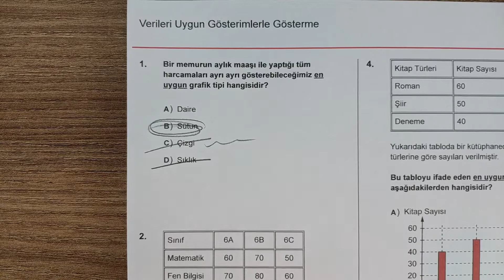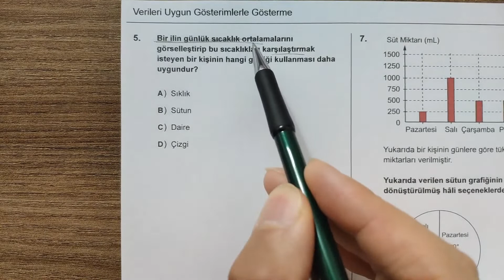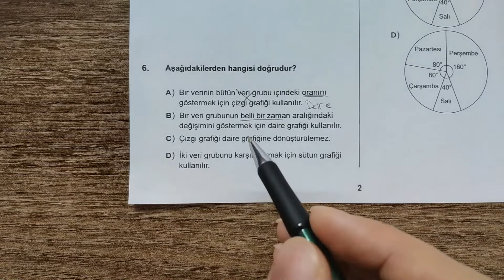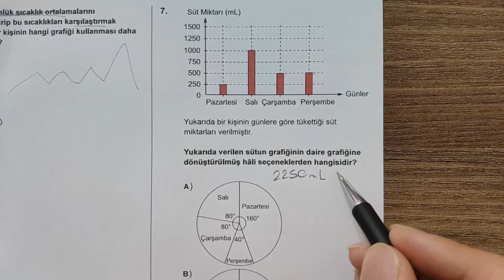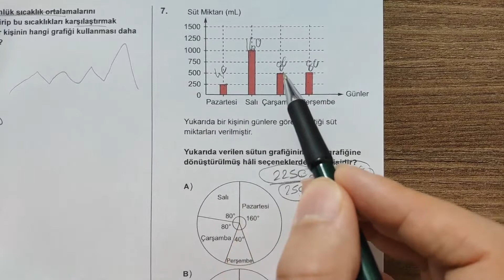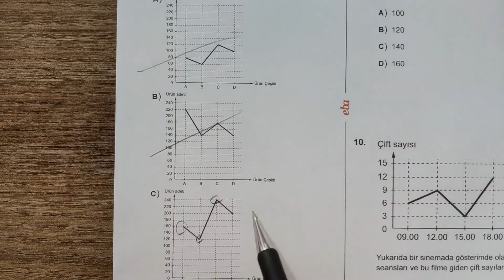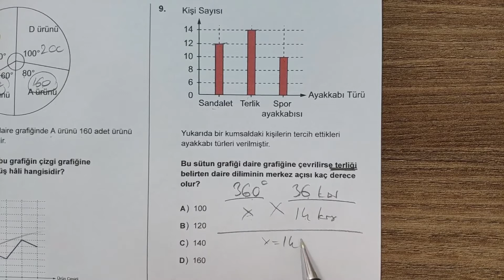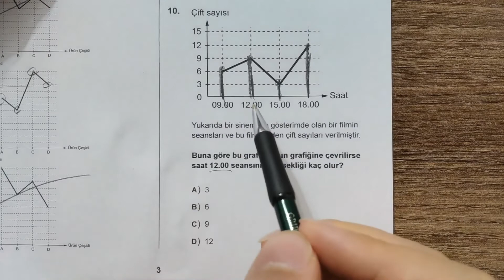EBA Verileri Uygun Gösterimle Gösterme - 1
Yukarıdaki bağlantıdan testi indirebilirsiniz.